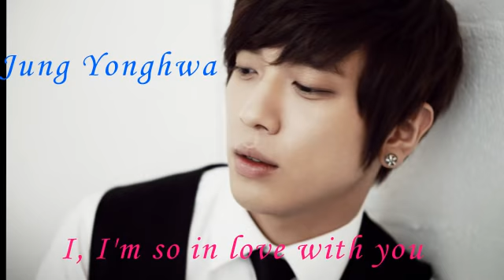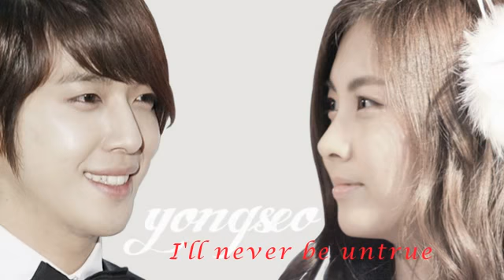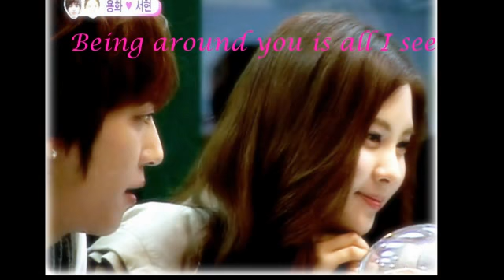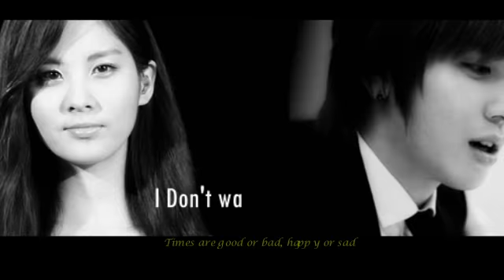[YongSeo~FMV] Let's stay together Ver. Yong ♥ SeO